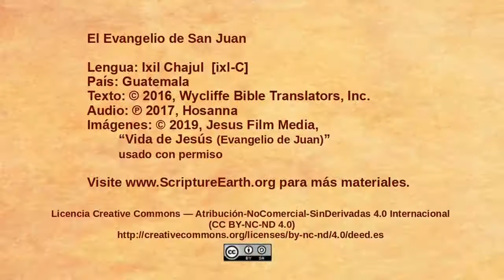Ixil Chajul - John 8:1-11 “Jesus forgives a condemned woman” [ixlC]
Scripture Videos from the Gospel of John in Ixil Chajul of Guatemala. [ixlC]